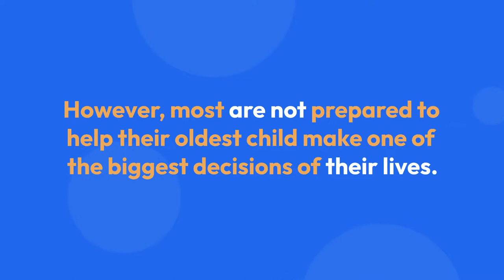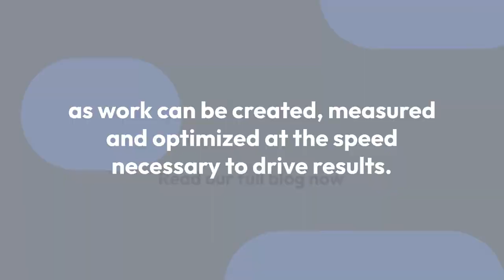Marketing to Parents in Higher Education | Zozimus Agency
Most colleges and universities are aware of this tension and have introduced aggressive omni-channel marketing to attract students. However, many overlook a parallel omni-channel strategy for one of the most critical sources of influence for students: their parents/guardians.